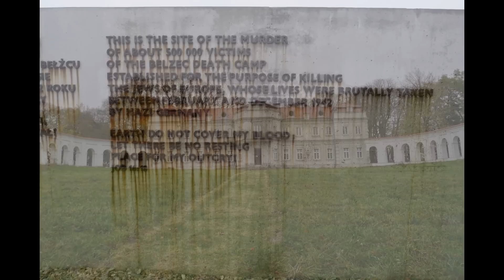Lærer hvordan kultur skaper utvikling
Polske kommuner satser på kulturminner for å skape vekst og arbeidsplasser. Dette inspirerer flere norske ordførere til større bevissthet om egne kulturminner.

Et samarbeid finansiert gjennom EØS-midlene gir norske og polske kommuner mulighet til å se hvordan kulturminner kan være en ressurs i lokal og regional utvikling.